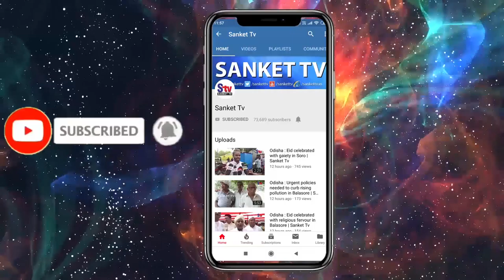Odisha : Balasore brick kiln owners protest ban on mining of brick earth | Sanket Tv